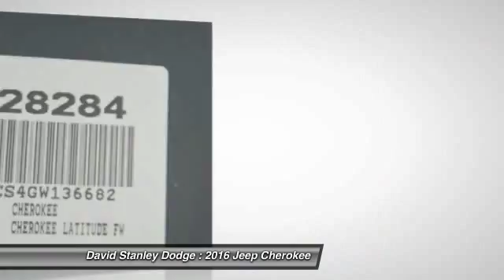2016 Jeep Cherokee David Stanley Dodge JP28284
2016 Jeep Cherokee Latitude

4D Sport Utility, 3.2L V6, Automatic, and FWD. Don't wait another minute! David Stanley Chrysler Jeep Dodge means business! Are you looking for a tremendous value in a vehicle? Well, with this outstanding 2016 Jeep Cherokee, you are going to get it.. This spirited machine can turn the everyday driver into a gearhead as they experience a whole new kind of acceleration and exceptionally potent power.